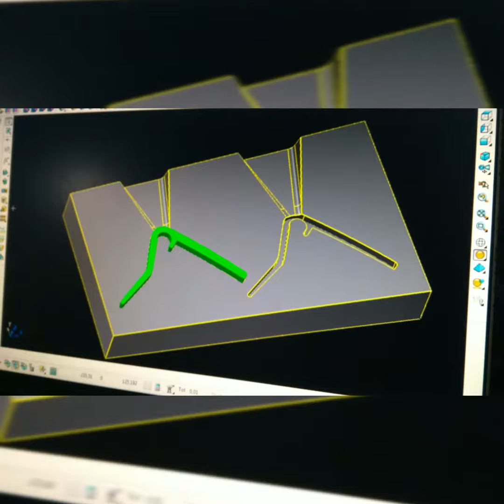Usinagem de peças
Mais um de nossos trabalhos